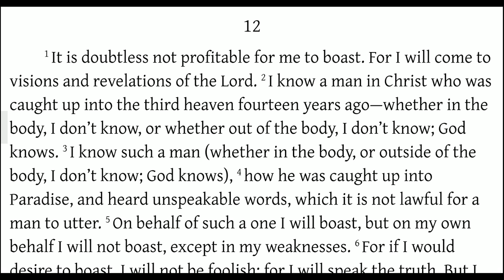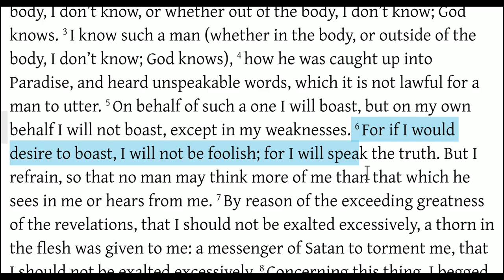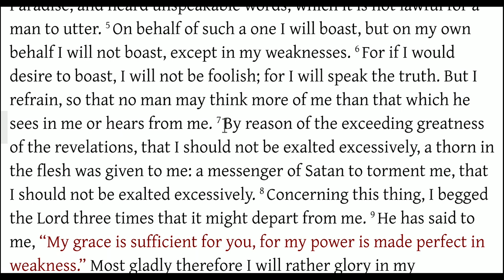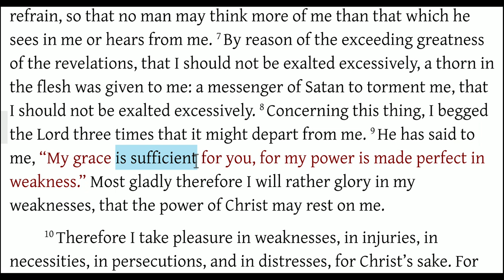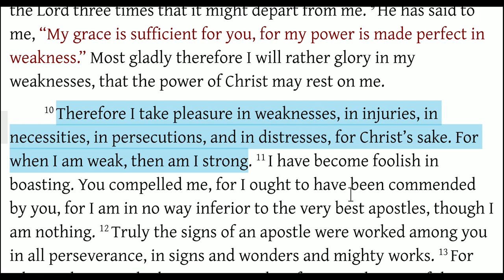Paul's Thorn (2 Corinthians 12:1-10)